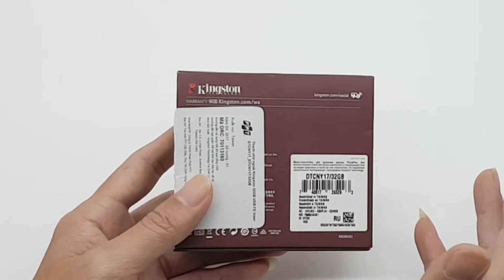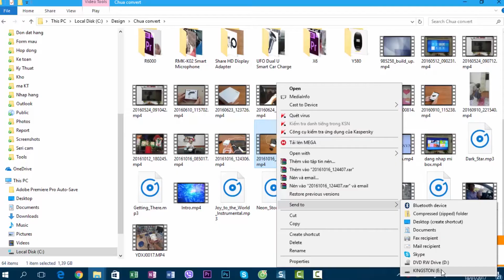Trên tay USB 32GB DTCNY17 - phiên bản đặc biệt kỷ niệm năm con gà